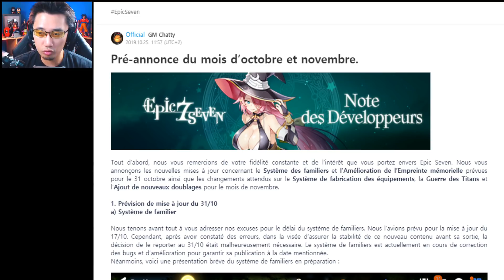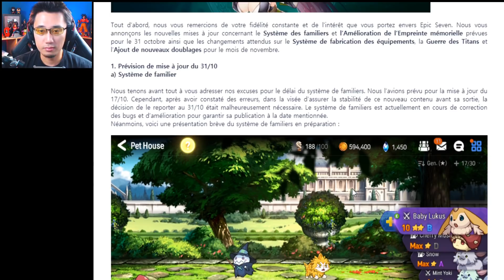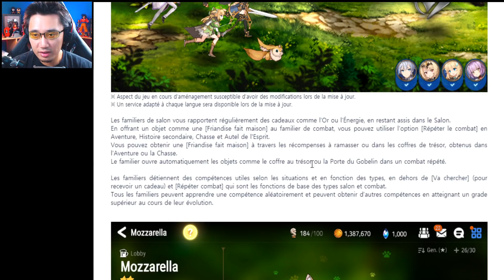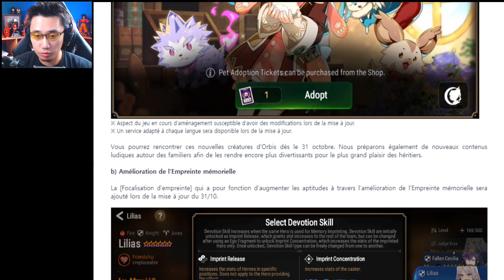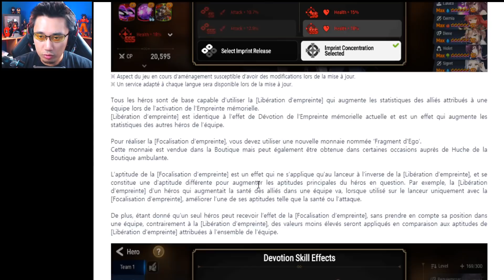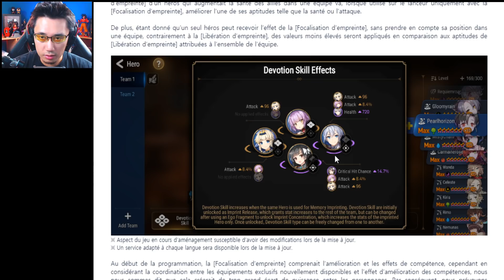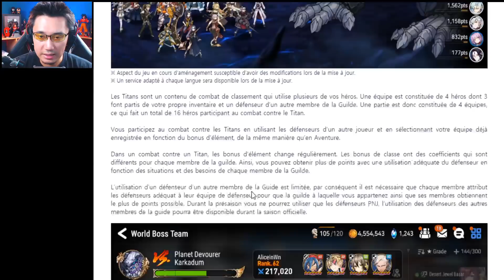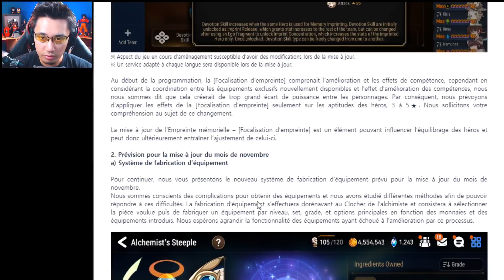EPIC SEVEN INFOS - Système familier et World Boss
Infos système familier, world boss, maj craft - EPIC SEVEN